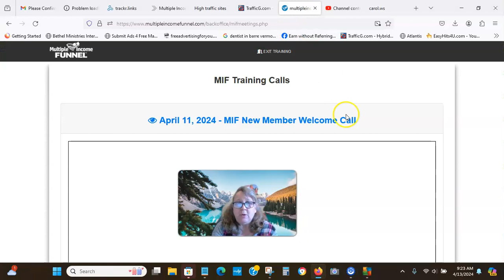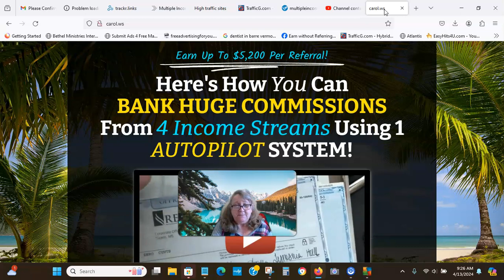Why I joined The Multiple Income Funnel and How can it help you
Why I joined The Multiple Income Funnel and How can it help you grow the business or businesses your already in.

Take a look at this 4 income stream funnel that set your success autopilot.
Autopilot traffic, autopilot leads, autopilot sign ups

Carol Rivet
#1 Premium Traffic